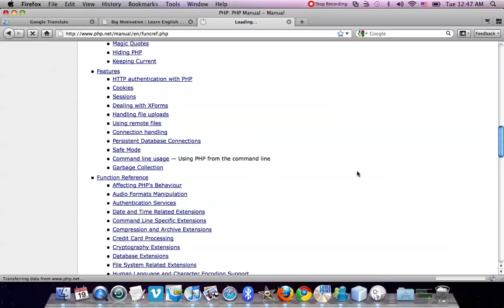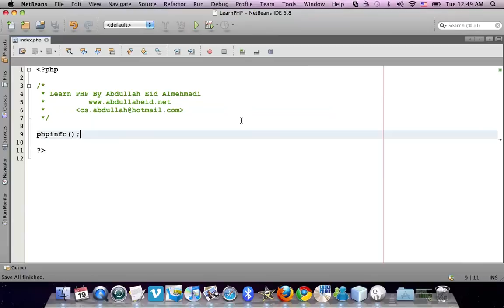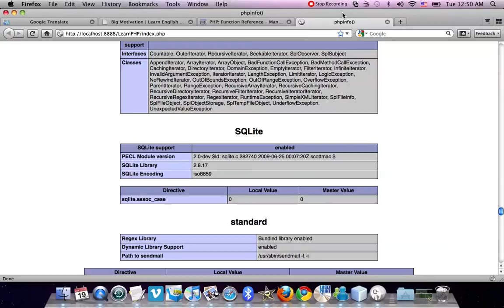الدرس الثاني : مقدمة للـ Extensions الجزء الثاني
Extensionsالجزء الثاني وهو أيضاً عبارة عن مقدمة عن الـ
تم شرح نوعين من الانواع الثلاث للموديول الموجوده في لغة البي اتش بي
وهي الموديول ينزل مع اللغة ويكون مفعل والآخر وهو الموديول ينزل مع اللغة ويكون غير مفعل
واخير تعرفنا على الامر الذي يعطينا تفاصيل لغة البي اتش بي